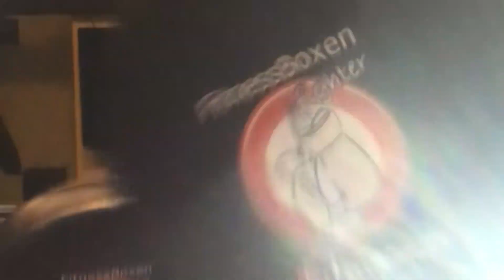Fitmacher: 20 Tage Challenge Part 2 Fit werden - jetzt!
Unglaublich was den Teilnehmern in den Sinn kommt 🙏🥳😘 danke fürs mitmachen 🙏